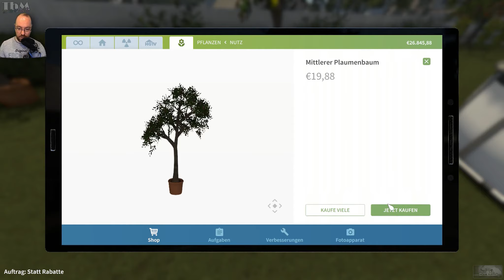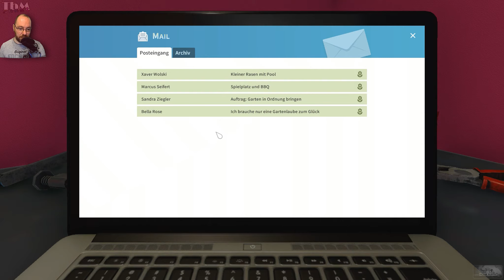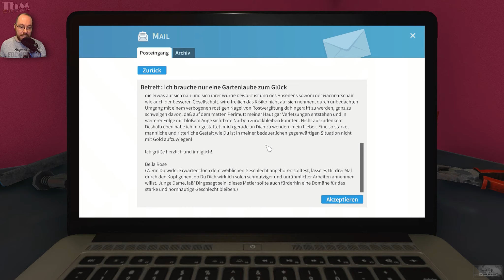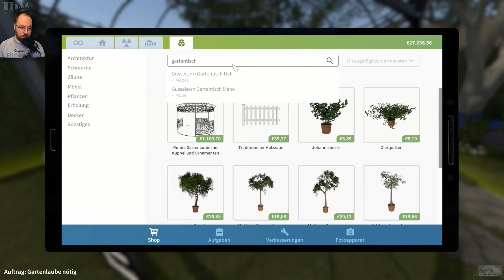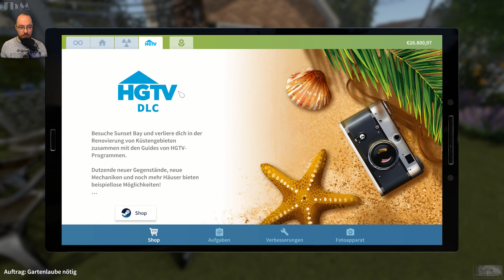House Flipper #032 — Besser SCHNAPS-GARTEN als SCHNAPS-LEICHE! [60fps][Let's Play]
In "House Flipper" sind wir ganz in der Tradition diverser Einrichtungs-Sendungen derjenige der das Haus nicht nur putzt, streicht, fliest, Wände einreißt und wieder aufbaut, sondern auch noch derjenige der die Möbel zusammenbaut und eben ALLES komplett selber macht.  Quasi die "Ein-Mann-Tine-Wittler".  Seht mir zu, wie ich nicht nur einen Bunker wieder bewohnbar mache...

━━┫ Let's Play
━ Kommentiertes Gameplay von TbMzockt